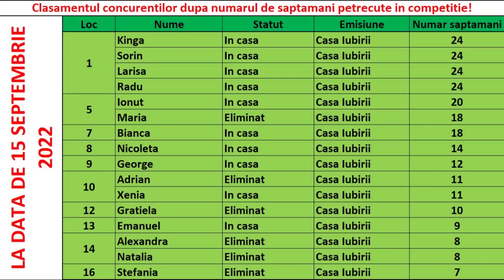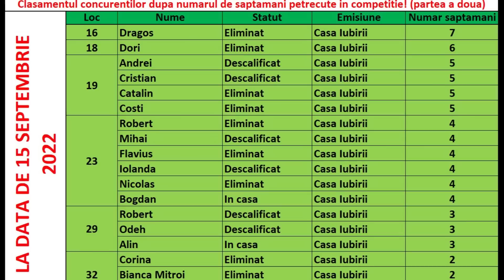Casa Iubirii - Despre gala de azi 18 Septembrie 2022!